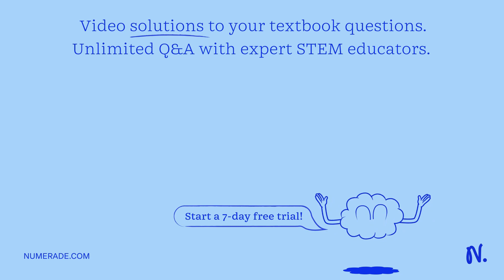Explain why a peptide bond may also be called an amide bond. Draw the structure of the tripeptide S…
Explain why a peptide bond may also be called an amide bond. Draw the structure of the tripeptide Ser-Lys-Asp. Would you expect to find this tripeptide on the surface or the interior of a protein? If a mutation occurs in which valine is replaced by serine, would you expect this to affect the protein structure? Explain. Suppose a polypeptide containing 50 amino acid residues (chosen at random from the 20 common ones) is synthesized in the laboratory. Why is it not correct to call this polypeptide a protein? A detergent, sodium dodecyl sulfate (also known as sodium lauryl sulfate, SLS), is shown at the right. Label the hydrophilic and hydrophobic parts of the detergent. Which class of amino acid side chains would be attracted to the hydrophobic part? Considering your answers to questions 13 and 14, explain how adding detergent to a protein solution might cause the protein to denature (or lose its native conformation).